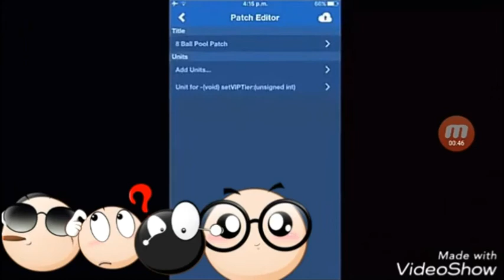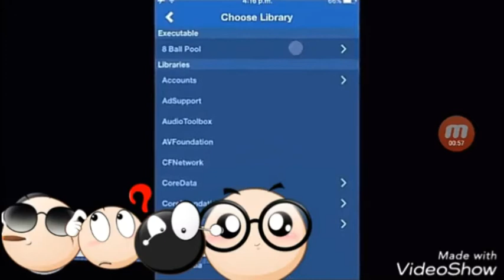8 Ball Pool Free Vip Cue Trick 100% work 😤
Free cue 8ball pool trick 2017

Letest technology video  sbse pehle